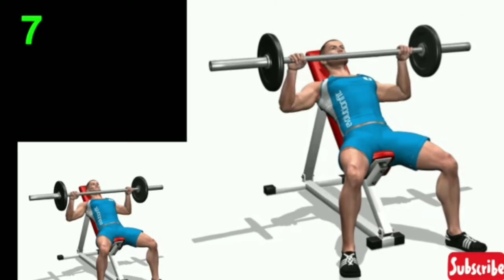Full Chest workout (Upper,Inner,Lower)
Resistance Band For Gym Workout stretch for man & Women

Hand Gripper for man & Women (Multi Color)